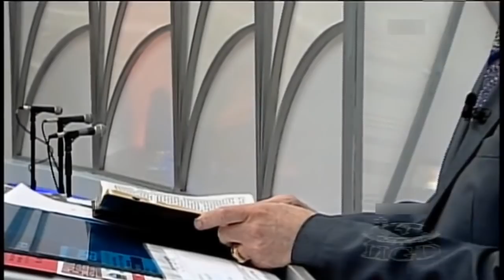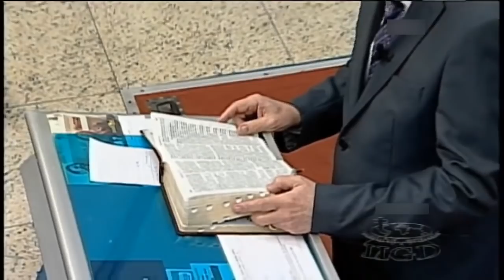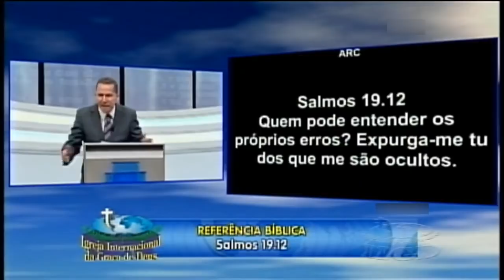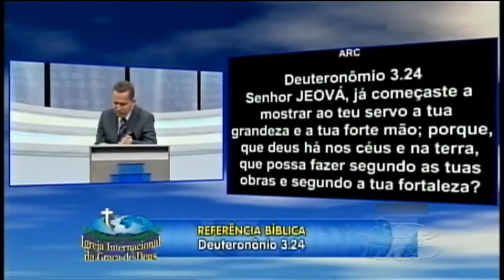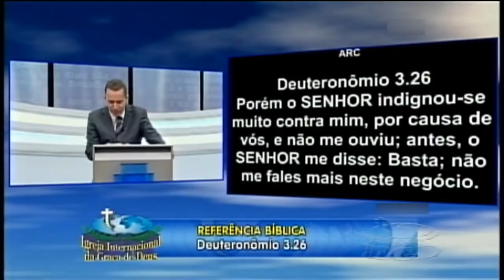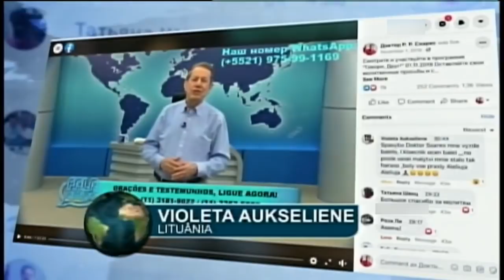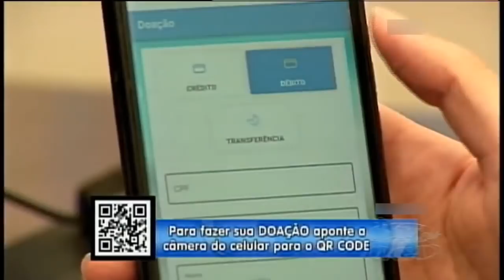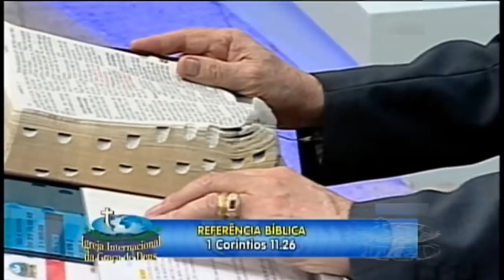PR. JAYME DE AMORIM - SE ESFORCE EM VIVER NA PALAVRA (13/09/2020)